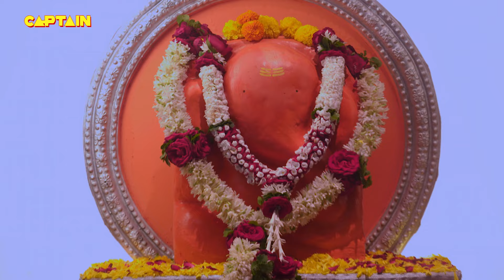विष्णु भगवान जी ने अपने सुदर्शन चक्र से आखिर किसपर किया प्रहार || Ep - 739, 740, 741, 742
विष्णु भगवान जी ने अपने सुदर्शन चक्र से आखिर किसपर किया प्रहार || (देवों के देव महादेव) Ep - 739, 740, 741, 742